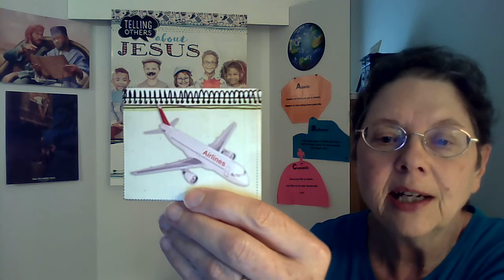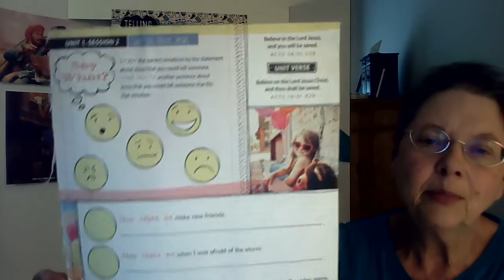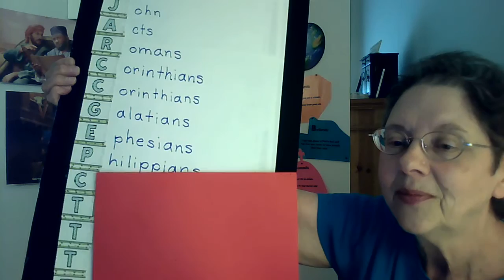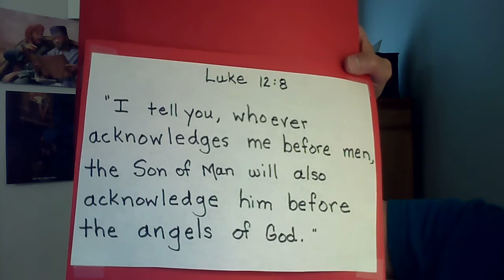7.14.20 Sunday School Lesson